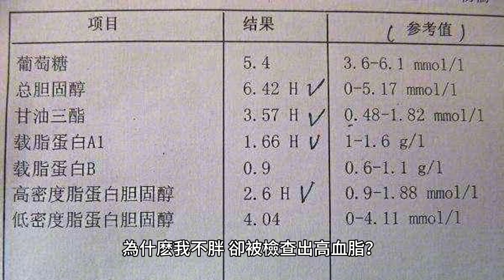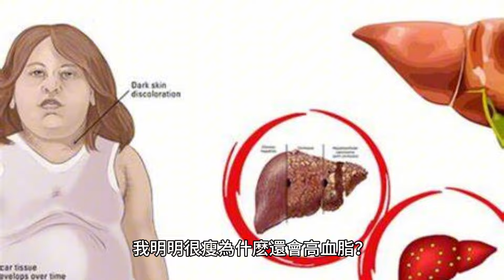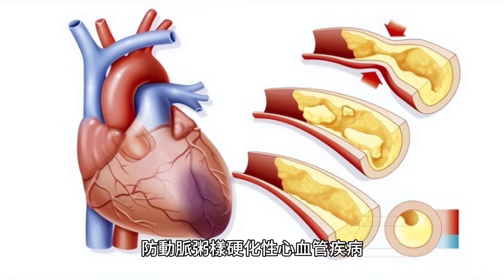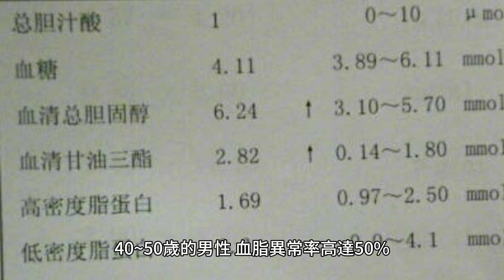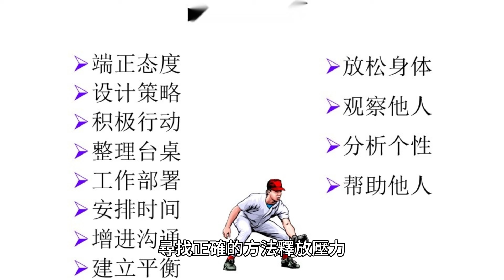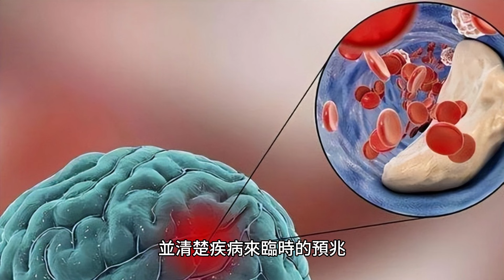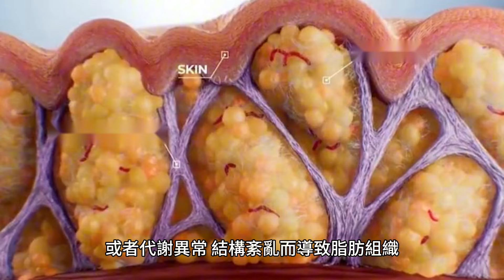45歲女子醫院奔潰:我嚴格控制身材幾十年!為什麽會查出這個病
45歲女子醫院奔潰:我嚴格控制身材幾十年!為什麽會查出這個病

我今年45歲了，別看我年紀大，但過去的歲月里我一直有刻意保持身材，幾乎是被人看到就會被誇獎幾句的程度。但是我在今年的體檢中竟然被檢查出了高血脂，叮囑我說以後吃東西一定要注意！我當時的心情簡直崩潰了，為什麽我不胖，卻被檢查出高血脂？

一、高血脂是肥胖人群的專屬嗎？
國家心血管病中心數據顯示，在中國居民中血脂水平異常的患者高達40.4%，總人數超過4億。血脂升高會導致血液暢通的血管“堵塞”，時間久了，多種心腦血管疾病就會找上門。在生活中，有血脂問題的人群並不少見，但大多數人都有一個認知誤區，認為血脂高的人都很肥胖，這個無趣只是很多確診高血脂的患者苦惱，我明明很瘦為什麽還會高血脂？

要知道，高血脂並不是肥胖人群的專屬疾病。

因為影響血脂升高的原因不僅僅存在飲食攝入方面。還有一部分的原因是遺傳、基礎疾病以及精神狀態等。肥胖的高血脂患者的發病原理或許與脂肪攝入過多、消耗過少相關，而體型正常或偏瘦的人群出現高血脂的原因往往是因為遺傳。

北京大學人民醫院心血管內科主任醫師劉健表示：在醫院里，每年看到體檢報告中，血脂異常的檢出率排名最高。但是，社會中的大多數人對於血脂的知曉率以及控制率甚至是不如糖尿病，要知道血脂的升高，就像多米諾骨牌一樣，不僅會“糊住”血管，還會引發各種代謝紊亂。

所以，做好防護十分重要，不論您現在是否已經出現血脂異常，都要時刻注意保護血脂健康。
首先要遠離香煙，吸煙者最好這麽做有利於預防動脈粥樣硬化性心血管疾病。最好養成定期運動健身的習慣，周期最好是每周3次運動。每次可以堅持30分鐘左右。

因為運動降血脂想要有效果，不僅要達到強度，還需要懂得堅持。

重點提醒您！如果您采取“三天打魚兩天曬網”的運動方式，很有可能會加重血脂異常的情況。因此，一定要根據自身情況，選擇正確方式長期堅持運動。

二、年輕人更要注意！別被高血脂盯上
2020年，北京地區的體檢數據顯示，血脂異常的人群占體檢人數的33.7%，其中，18歲~29歲的男性異常率為23.3%，40~50歲的男性，血脂異常率高達50%。

根據數據可見，高血脂正在走向年輕化。出現這種情況的原因大概可以分為3點、

1、常參加酒局

酒類本身就是高熱量飲品。飲用後會導致身體熱量增多。其中的主要成分還會刺激身體器官，降低肝臟對脂類的轉化率，長期飲酒不僅會導致血管內部的脂蛋白、甘油三酯的含量提升，甚至會誘發高血脂等一些血管類疾病。

2、飲食不控制

年輕人的生活比較隨意，喜歡在繁忙的工作之余食用甜點、零食，這類食品往往會增加高血脂的風險，並且，很喜歡熬夜追劇時吃些腌制的雞肝等零食。肝類零食會增加人體患高血脂的風險，病誘發心臟病。因此在日常飲食中，一定要嚴謹控制熱量的攝入，維持好自身體重，降低患病風險。

3、精神壓力較大

現代社會發展越來越快，年輕人在社會中的生存壓力越來越大。情緒經常會面臨很多高壓問題，自己在生活中也不可避免的會受到很多影響。所以會出現抑郁情緒。正是這種煩躁、壓抑的情緒在長期得不到改善後導致身體內分泌失調，組織血液循環最終還會導致心腦血管疾病的發生。基於此，小計建議大家控制好個人情緒，尋找正確的方法釋放壓力，心情變好對於降低疾病風險也有著意想不到的好處！

三、出現3種預兆，提防血脂升高
很多疾病來臨時會讓人猝不及防，例如血脂升高時，可能會使人會突然頭暈、摔倒，但不用擔心，只要您定期體檢，並清楚疾病來臨時的預兆，就可以提前做好防御手段，將傷害降到最低。小酒提醒您，當血脂異常時，身體會有這3大預兆：

預兆一：眼球周邊有灰白環

黑眼球邊緣被一圈灰白色、寬 1~2 毫米的圓環或弧形半圓環所包圍，時間久了，顏色會不斷加深且越來越明顯。

預兆二：視力模糊

血液中的甘油三酯增多、流速減緩，脂蛋白從毛細血管漏出且侵犯到黃斑，就會影響視力。

預兆三：瞼黃瘤

瞼黃瘤大多數都好發於中老年人，而且以女性多見。我們平時在門診所見到的是患者的上瞼內側會出現淺黃色的扁平苔蘚狀的病變。大多數這一類患者都是由於體內的脂肪含量增高，或者代謝異常，結構紊亂而導致脂肪組織沈積在皮膚以及肌腱的位置。